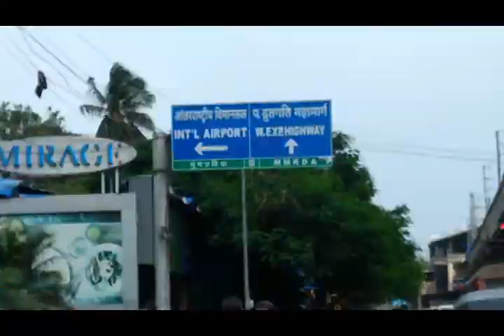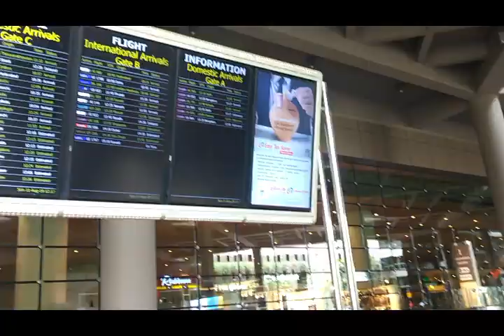SURPRISING MY BEST FRIEND AT THE AIRPORT!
SURPRISING  MY BEST FRIEND AT THE AIRPORT! VLOG 4
HELLO...
I went  to the airport to surprise my best friend after not seeing her in few months.Her reaction was completely unexpected.

Hope you all enjoy  watching the video and do share with me how you have surprised your best  friend.